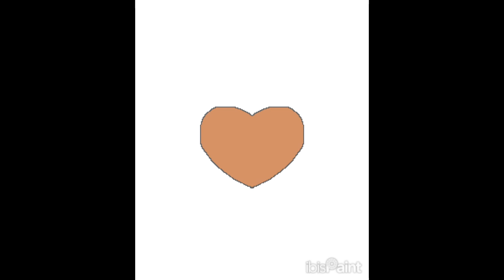Dibujo de un corazón naranja oscuro ^^🧡💚💕